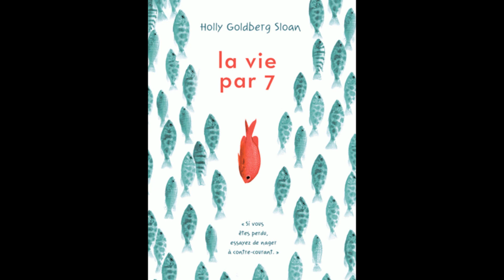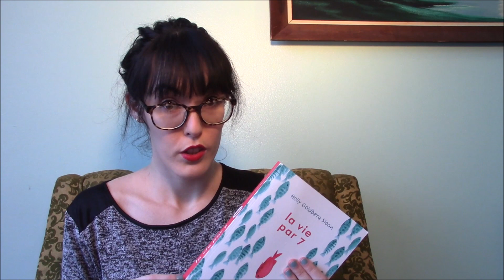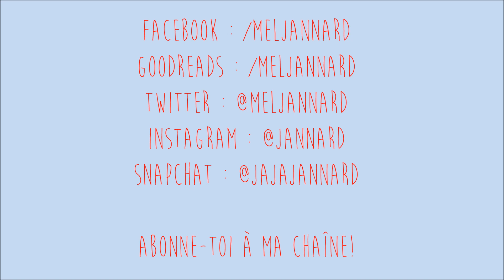JE LANCE MA CHAÎNE BOOKTUBE | review *La vie par 7*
Dans ma toute première vidéo, je reviens sur ma lecture du roman *La vie par 7* (vf de *Counting by 7s*) de Holly Goldberg Sloan publié aux éditions Gallimard Jeunesse.